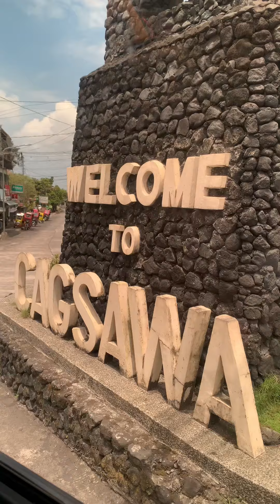Trip to Cagsawa Ruins | Lala Lucy